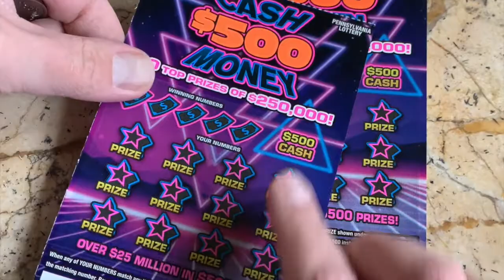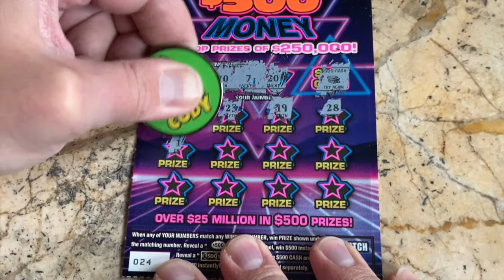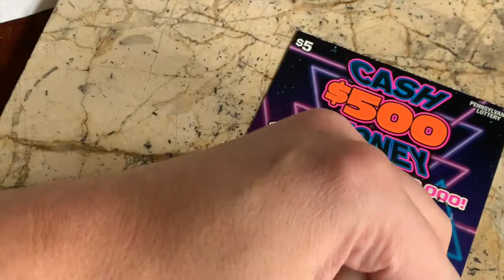$5 CASH $500 MONEY - PA Lottery Scratch Off Tickets